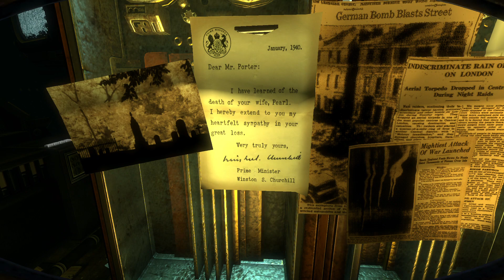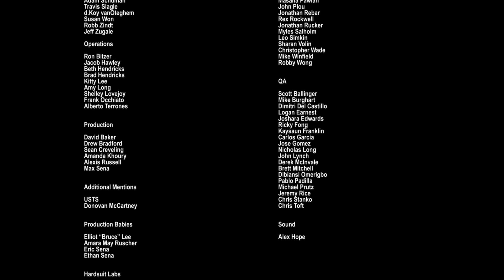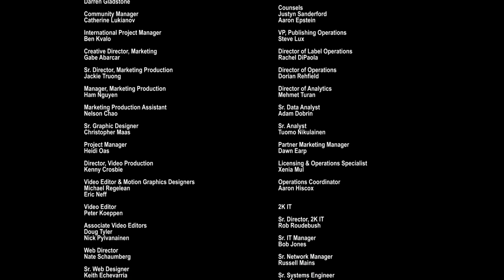Bioshock 2 Remastered: Minerva's Den DLC - The Thinker Fight & Ending